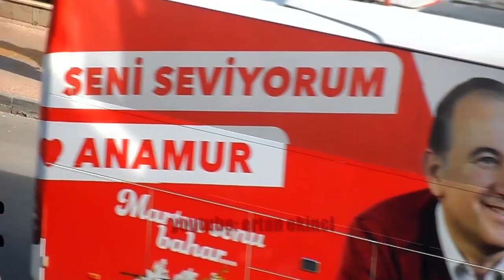chp konvoyu anamur 2019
video yu indirip kendi sayfasında paylaşan kişilere telif veya maddi yaptırım uygulanıcakdır bilginize